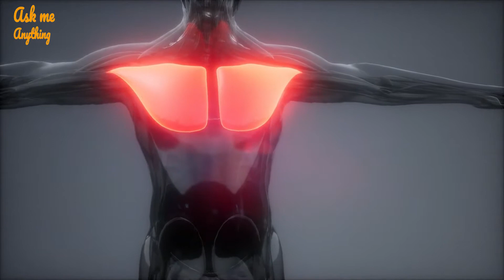Which Side Should We Sleep Right or Left? Which Side to Sleep on When Pregnant? Which Side to Sleep?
Today, we will answer the question "which side should we sleep right or left?" Let's have a look at the details.
Side sleeping creates the right conditions for optimal heart health too, but both sides aren’t equal. Sleeping on the left side isn’t necessarily bad for your health, it’s just not as healthy as sleeping on the right side. Lying on the right side creates more space in the chest cavity and reduces pressure on the heart muscles. Imagine the chest cavity with the heart on the left side. If you lie on your right side, gravity pulls the heart into the chest cavity rather than against the wall of the rib cage. That puts less pressure on it and reduces its nighttime workload. If you’re already suffering from a heart condition like heart disease, that extra work can take its toll. The question of heart health was at the center of a 2016 study among patients with congestive heart failure (CHF). Researchers noticed that people with CHF consistently reported discomfort when they slept on their left sides. They consciously chose their right sides over the left to reduce their discomfort. The same pattern was not observed in a control group in which there were no patients with CHF. More importantly, those who avoided sleeping on the left side had improved heart test results at the end of the study. Right-side sleeping has also been shown to benefit the sympathetic nervous system. That’s the part of your nervous system that controls your fight or flight response. That also means it influences your heart rate and blood pressure. The pressure relief of right-side sleeping regulates blood flow, which stabilizes the heart rate and blood pressure. Whether you’re suffering from a heart condition or not, a stable heart rate and blood pressure can help you sleep and improve overall health. We do want to mention the exception to right-side sleeping, and that is pregnant women. In these cases, sleeping on the left side increases blood flow to the fetus. Obviously, stomach sleeping is out, and back sleeping can put too much pressure on the spine. For pregnant women, sleeping on the left side is the healthiest option.